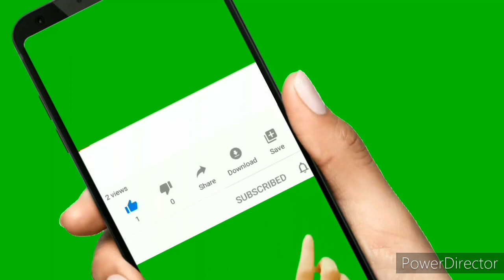Eid Rehman wazir Full speech in Waziristan 2020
PTM AFGHAN

pashto.old.songs
Manzoor pashteen
Ali wazir
Moshan dawar
Afghanistan
2020 news ptm